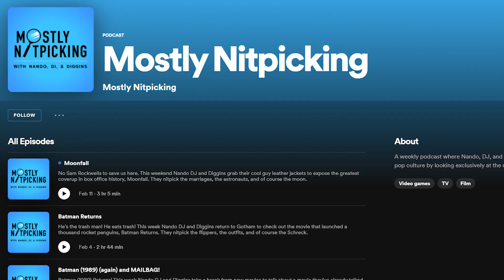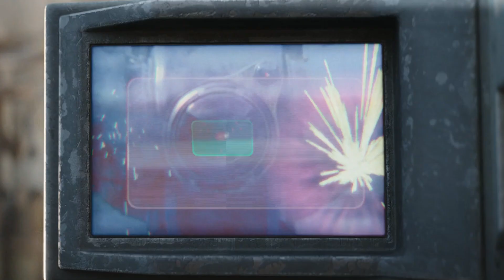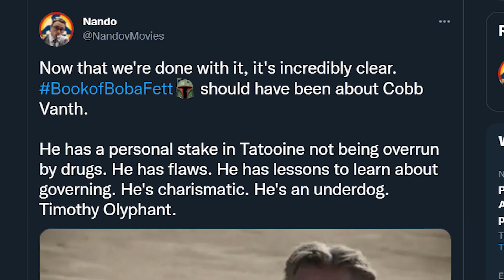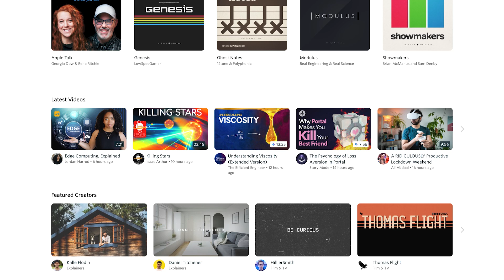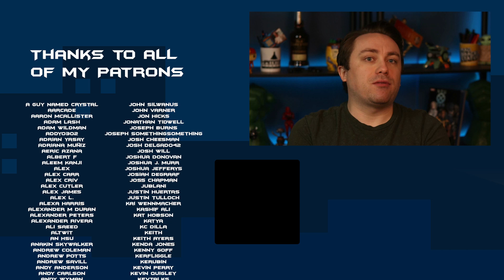The Book of Boba Fett was about the wrong guy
Click here to sign up for Curiosity Stream and get a free Nebula subscription

He wanted to rule with respect. Unfortunately, the Book of Boba Fett didn't rule. It was a frustrating mess. And the worst part is, there was a character within the show who could have saved it.